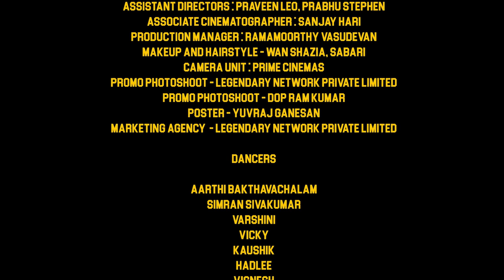The Gaana Song - Music Video Featuring Gaana Girl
Powered by
Sakthi Film Factory

Lyrics : R. Rajesh (49 & Bi-king Biker)
Programming : 6091
Mixing and Mastering : Shadab Rayeen
Additional Programming : Prithvi  Chandrashekar and Gaana Girl
Thavil : Venkatasubramanian Mani
Recording Engineer : Ivis (Contrabass Studios)
Pre-mix : Abin Pushpakaran (Krimson Avenue Studios)

Director / Editor : Akshay Sundher
Creative producer : Arun Koushik
Executive producer: Sabarinath
Cinematographer : Raghav Adhithya
Art Director : Vasudhevan
Sound design: Raghav Ramesh
Costume Designer and Stylist : Nandini
Choreographer : Krishna Prashanth
Colorist : Balaji Gopal
Associate director : Madhumita Venugopal
Assistant directors : Praveen Leo, Prabhu Stephen
Associate cinematographer : Sanjay Hari
Production Manager : Ramamoorthy Vasudevan
Makeup and Hairstyle - Wan Shazia, Sabari
Camera Unit : Prime Cinemas
Marketed By - Legendary Network Private Limited
Promo Photoshoot - Legendary Network Private Limited
Promo Photoshoot DOP - Raam Kumar
First Look Designer - Yuvraj Ganesan

Dancers:
Aarthi Bakthavachalam
Simran Sivakumar
Varshini
Vicky
Kaushik
Hadlee
Vignesh
Sai Subramanian
Antony Kingston
Bhargav
Krishna Prashanth